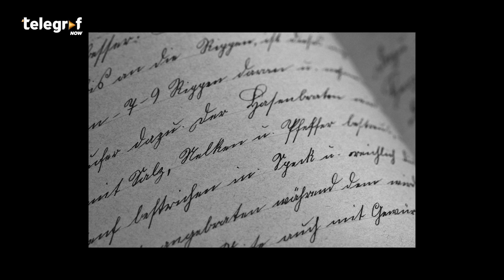Poznati koji su preminuli 2016 / Famous people who died in 2016.